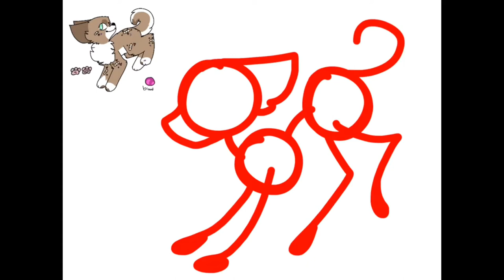Tsuni (My comfort oc)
She makes me happy and always keeps her head held high even when people are trying to put her down. I wanna be like her... she’s so pure. She’s the sad police... if your sad she would do anything in her power to make you happy again... she’s so wholesome. Can I please be like her.

Tsuni is baby...

“Keep going you got this” -Tsuni